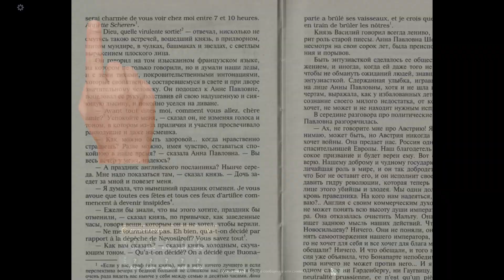НОВАЯ МЕТА НА МОРФА 7.36 | ЮЗАЙ ПОКА НЕ ПОФИКСИЛИ | МОРФ ЧЕРЕЗ ЖИР!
Привет, ребята! В этом видео мы с другом веселимся, играя в Dota 2 на новом патче 7.36. Я играю на Морфе, используя новую стратегию, и мы не перестаем шутить и смеяться! Наслаждайтесь веселыми моментами.

📜 Содержание:
00:00 - Введение и обсуждение новой меты
01:12 - Начало игры
02:30 - Веселые моменты
04:00 - просто круто
06:00 - конец

💬 Напишите в комментариях, как вам новая мета на Морфа и какие стратегии вы используете!